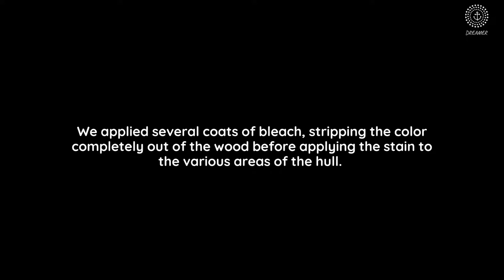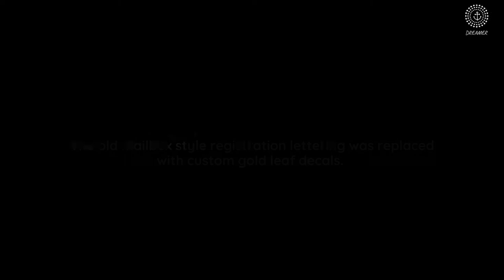Dreamer | A Project by Bill Kaufman of WESKetch Architecture + Construction | Almost there!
The restoration and conversion of our antique wooden boat continues with a lot of hard work involving the deck boards and screw plugs.

Then, after cutting out the hatch, the work begins on stripping and sanding the wood ready for stain, followed by many coats of varnish—and the steering wheel with its own set of problems!

By the end of this phase of the project, however, we can see the big reveal and lake launch of DREAMER on the horizon.

🟥 New videos will be posted regularly and we will also be adding images and footage of our WESKetch Architecture + Construction projects.